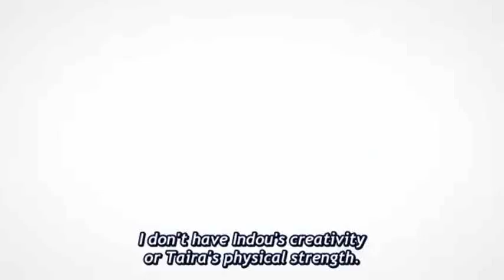Kimishita free kick goal's